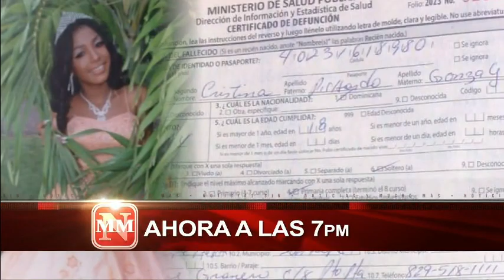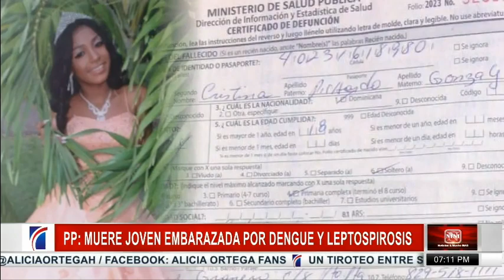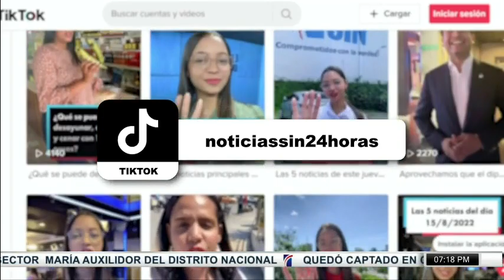SINyMuchoMás: Cólera, La Victoria y tiroteo